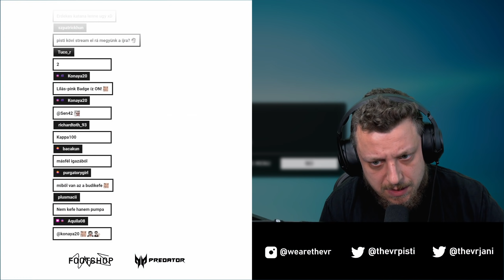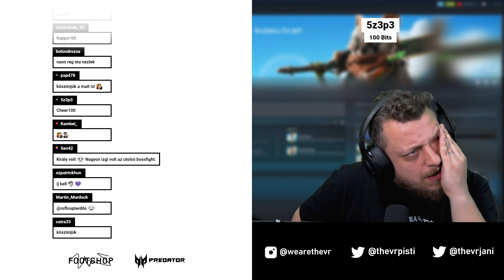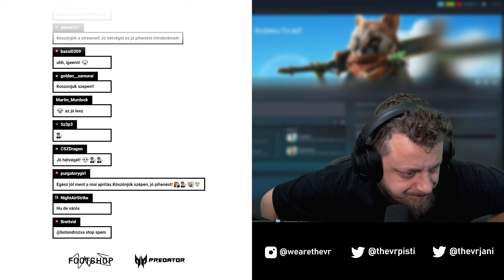Biomutant (PC) #12 - 05.28.